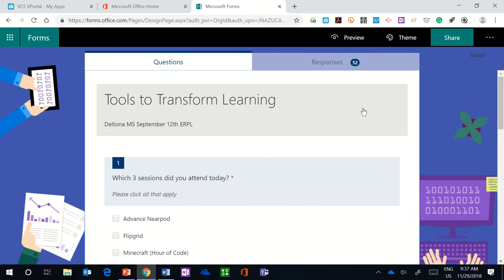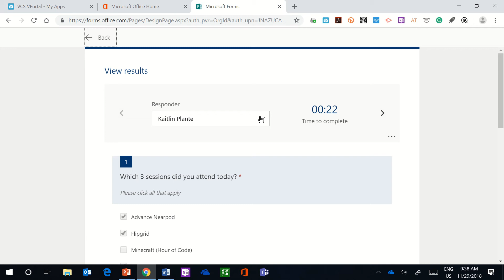OFFICE 365- Analyzing Data in Microsoft Forms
Tutorial demonstrating how to view responses and data in a Microsoft Form